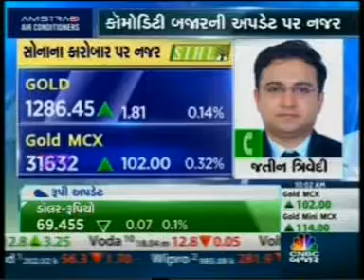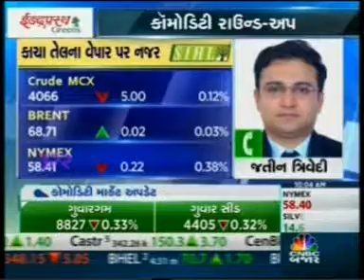01 CNBC Bajar Commodity Roundup 27 May 2019 05min 55sec Mr Jatin Trivedi Bonanza Portfolio Tel